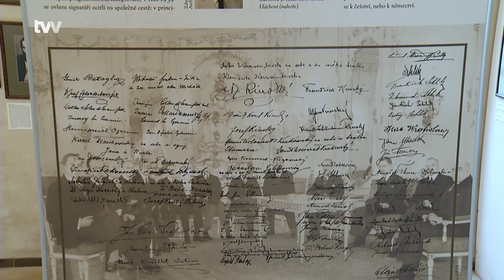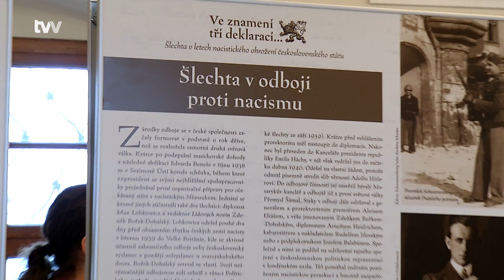Osudy české šlechty za nacismu mapuje nová výstava na žďárském zámku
Žďár nad Sázavou - Co dělali Kinští, ale i jiní šlechtici v letech 1938 a 39? To se zájemci dozví v Galerii Kinských za žďárském zámku. Putovní výstava o osudech šlechty za nacismu bude k vidění do konce května. Vernisáž na žďárském zámku představila výstavu za účasti autora i rodiny Kinských. Na sedmadvaceti panelech se věnuje prohlášení, kterými někteří šlechtici v letech 1938 a 39 odmítli němectví a přihlásili se k českému národu. A to přes fakt, že první republika nebyla šlechtě nakloněna.